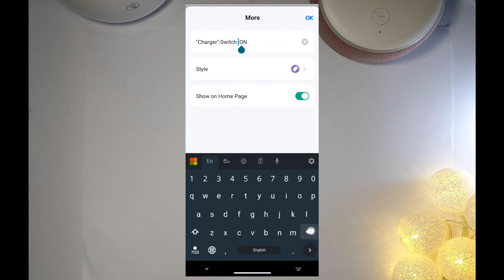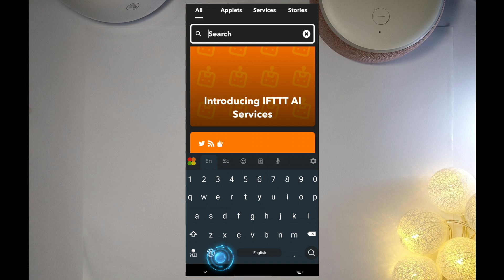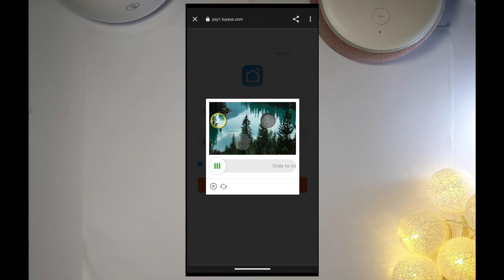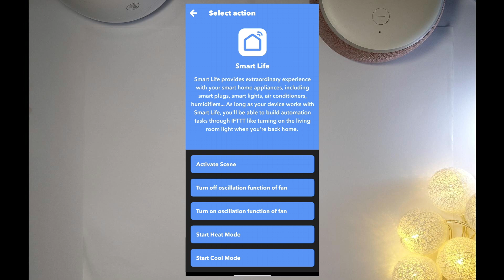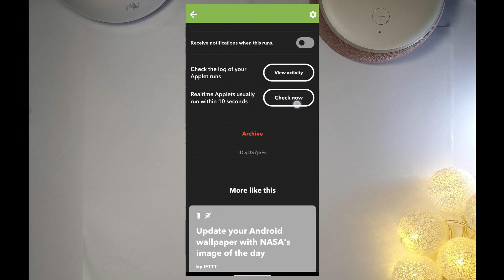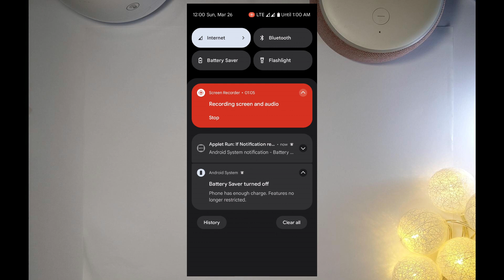Configurations - How to turn off your charger automatically, when battery reached 90%(partII)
Hi Friends💖
I got a new idea. So I made this video
You can turn off your samrt switch automatically..
✌️If you want to make smart plug, you must watch this video.(part I)

⁂Aubess Smart Switch
       (amazon,AliExpress,Daraz)